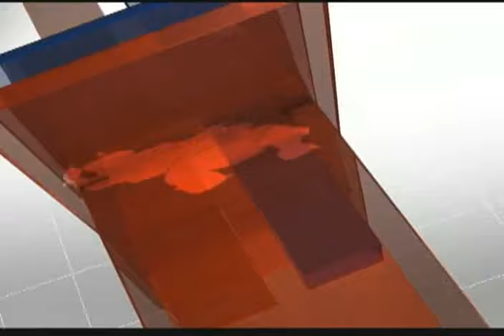Premio Nacional de Periodismo 2015: Discurso de Mercedes Chacín y José Vicente Rangel